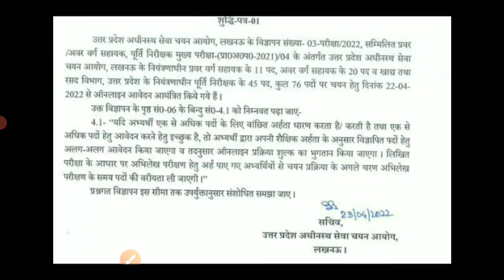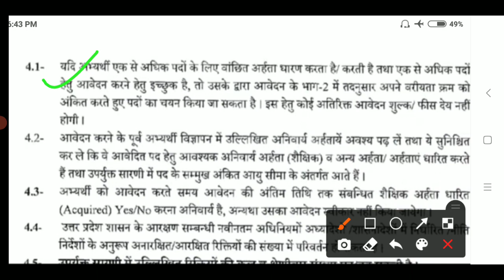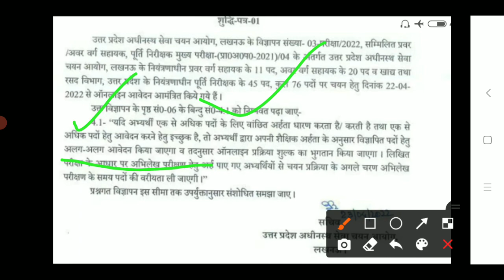UPSSSC एक और महत्वपूर्ण Official Notice जारी | UPSSSC UDA LDA Notification जारी | studytime